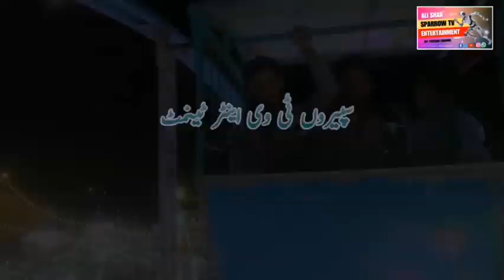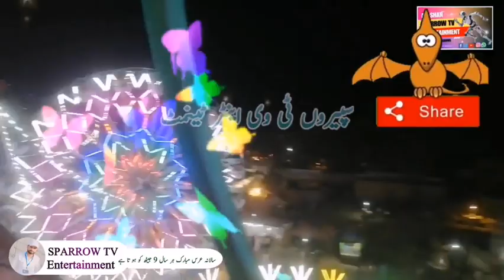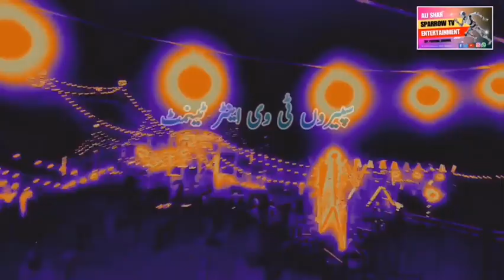Mela peri Pak Rahman part 2#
Mela peri saha Rahman
Darbar Hazrat Abdul Rahman Al Maro PeriPak Rahman# district of Gujranwala
Murshid  Kamal alla Hazrat haji noshow Ganj Baksh Qadri # district of Gujarat #
Silsila nashahiya kadariya#
SPARROW TV Entertainment